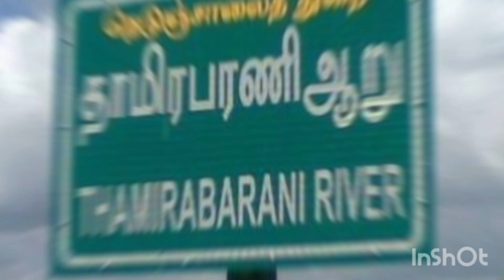GOLDEN PICNIC SPOT VARTATHA[PERENNIAL]JEEVA NATHI FAMILY ONE DAY TRIP .DETAILS 👇👇👇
What is the Thamirabarani river famous for?
It forms the border between Tirunelveli and Tuticorin districts. Thamirabarani is one of the major rivers in Tamil Nadu and is known for its exemplary role in the Tamil people's culture, economy, and traditions. In ancient times, this river was known as Tamraparni, and it was named after it.
The river flows on the plains eastwards from Papanasam. The first tributary to join Thamirabarani in the plains is the Manimuthar River, which originating from Manjolai hills and joins Thamirabarani near Aladiyoor village. The towns Ambasamudram and Kallidaikurichi are located respectively on the left and right banks of Thamiraparani, after which the river meets the tributary Gadananathi River at Tiruppudaimaruthur. Before the Gadananathi's entry into the Thamirabarani, the Gadananathi River is joined by the rivers Kallar, Karunaiyar and Veeranathi or Varahanathi which joins the river Gadananathi about 1.5 kilometres (0.9 mi) north-east of Kila Ambur.

The Gadananathi is fed by the Jambunathi and Ramanathi Rivers. The Pachaiyar River which originates from the Kalakkadu reserve forests at about 1,300 metres (4,300 ft) above sea level joins the Thamirabarani near Tharuvai village in Palayamkottai Taluk. The river bisects the twin cities Tirunelveli and Pala7yamkottai before meeting its major and affluent tributary Chithar (Chitranathi) which arises in the Kutralam hills and receives supply from the rivers Gundar, Hanumanathi and Karuppanathi(vairavangkulam kadayanallur) .The Chittar River runs almost parallel to Thamirabarani till it joins the main river near Sivalaperi. Thamirabarani passes through the taluks of Tirunelveli and Palayamkottai of Tirunelveli district and Srivaikundam and Tiruchendur taluks of Thoothukkudi district.

The Thamirabarani or Tamraparni or Porunai is a perennial river that originates from the Agastyarkoodam peak of Pothigai hills of the Western Ghats, above Papanasam in the Ambasamudram taluk. It flows through Tirunelveli and Thoothukudi districts of the Tamil Nadu state of southern India into the Gulf of Mannar.
How to reach THAMARABARANI RIVER.
By air: The international airport at Trivandrum, which serves the state of Kerala and is located around 180 kilometres from the city, is the closest airport. The domestic airport in Madurai is located approximately 140 kilometres away.90 KM Distanace TUTICORIN AIRPORT

By train: The Ambasamudram railway station, which is about 5 kilometres distant, is the connection point for the city while travelling by train.

By road: This well-known destination offers convenient access to public transportation, including taxis and buses. When getting to the city, there is a good chance that you will use a car or a taxi.
NEAR TOURISTS ATTRACTIONS
1 PAPANASAM-TNV
2  AGASTHIYAR FALLS
3.KARAYAR DAM
4 MUKKUDAL RIVER
5.NELLAIPPAR TEMPLE .TIRUNELVELI
6.COURTRALAM FALLS